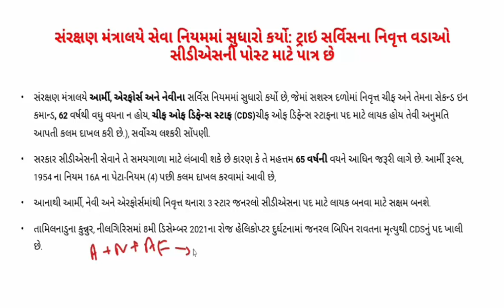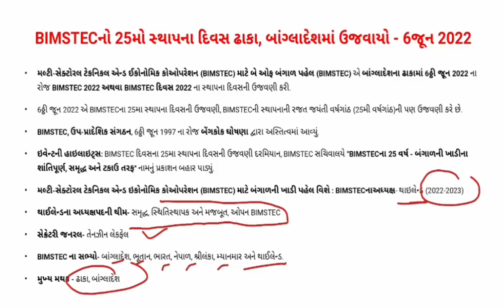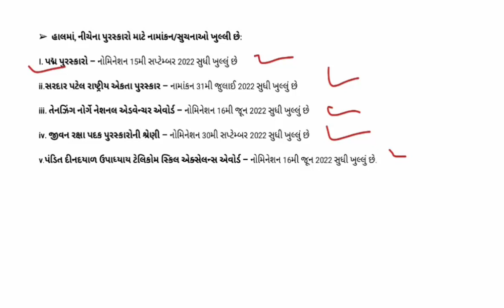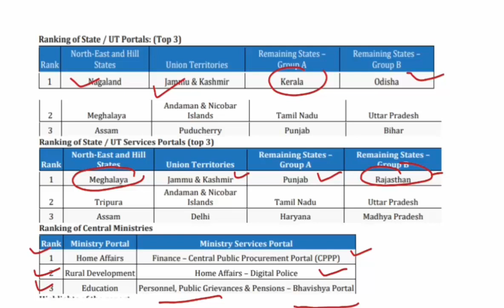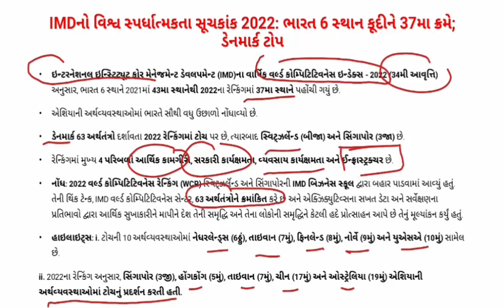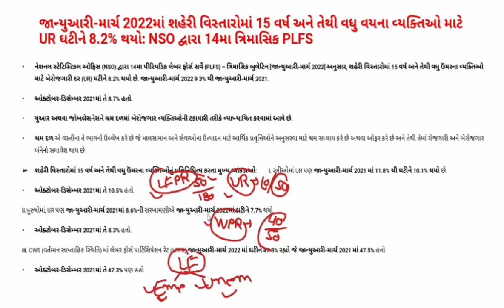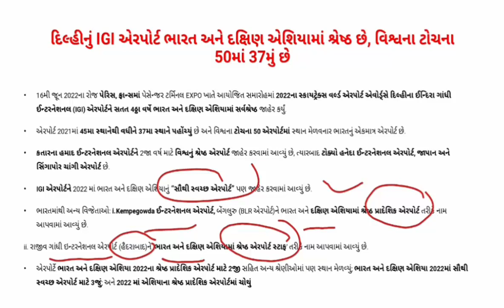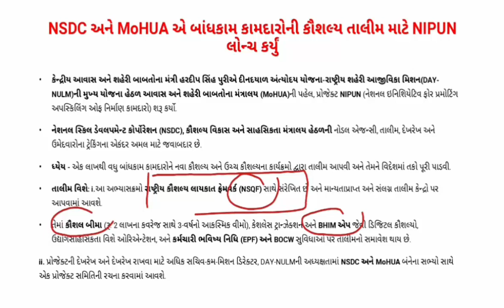GUJARATI CA PART 83